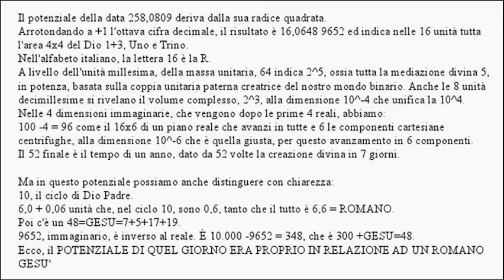Courtesy of FORCE 1 - San Romano -- Parte # 1